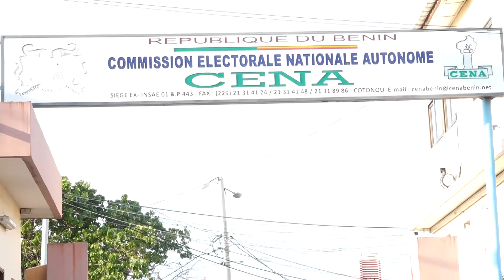MESSAGE DU PRESIDENT DE LA CENA: SACCA LAFIA lance la réception des candidatures des législatives.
SACCA LAFIA lance ce jour la réception des dossiers de candidature pour les législatives de janviers 2023.